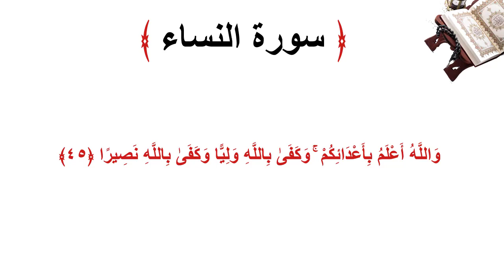سورة النساء الاية 45